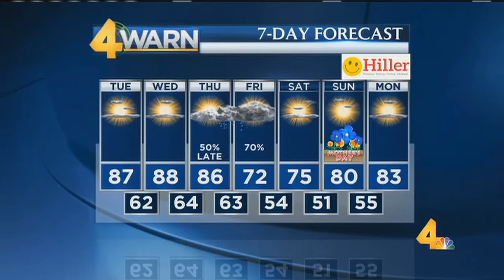09May2017 Weathercast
May 9, 2017 weathercast from Channel 4 News Today